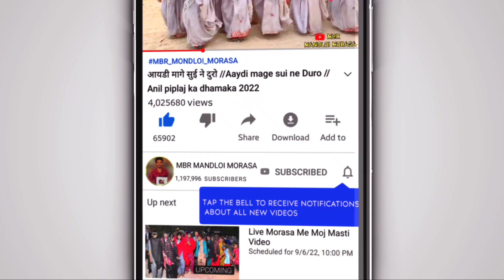सेजगांव भिलवट मेला का विडियो 2024/ Sejgaw bhilwat Mela video 2024/स्पेशल आदिवासी वीडियो सेजगांव 2024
album:-सेजगांव भिलवट का मेला विडियो 2024// Sejgaw bhilwat Mela video 2024 //स्पेशल आदिवासी वीडियो सेजगांव 2024

🎤Singer :-
⚫Studio :-
⚫ Youtubers :- MBR MANDLOI